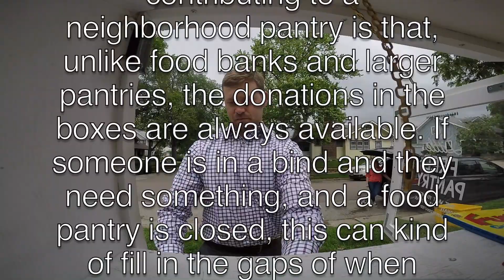June 5, 2021